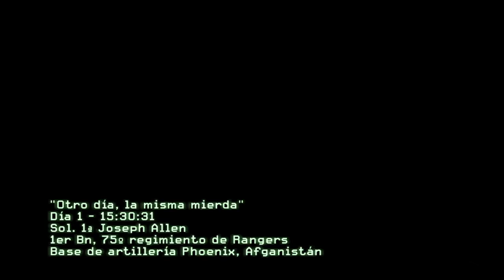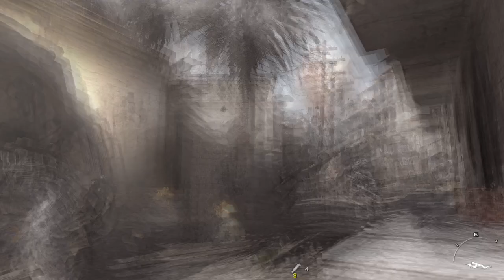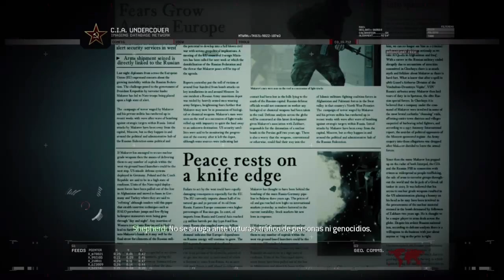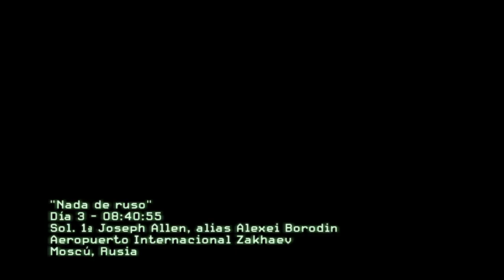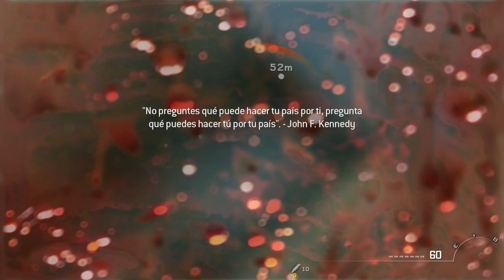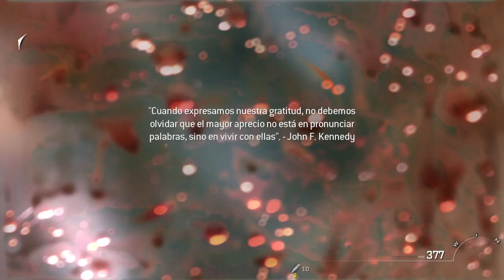Call Of Duty: Modern Warfare 2 | Parte 01